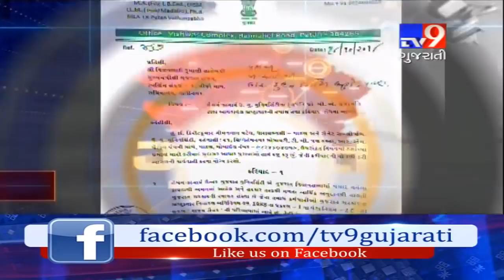News Headlines @ 7 PM : 19-10-2018 - Tv9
News Headlines @ 7 PM : 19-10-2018